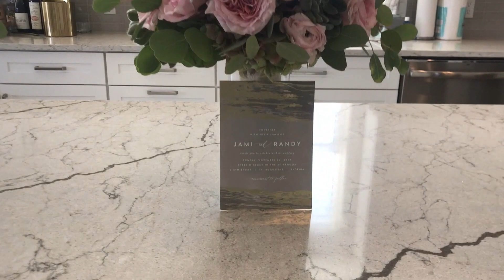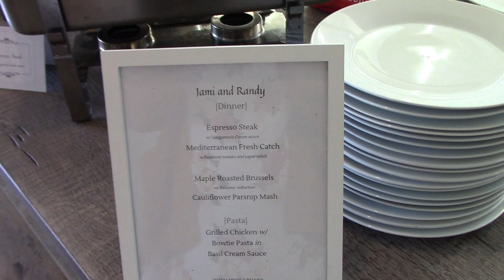Randy and Jami's wedding 11-24-19